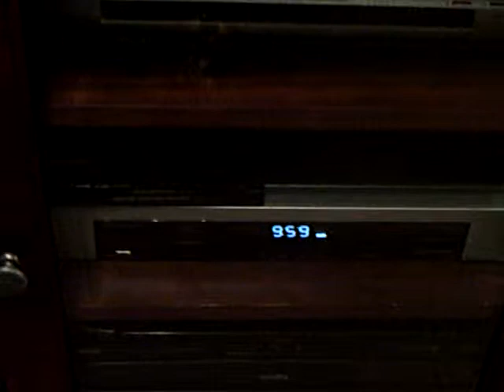Interviews:Part 2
More interviews of people.